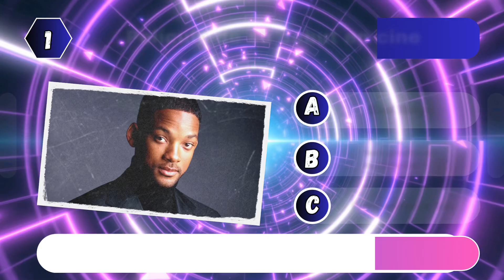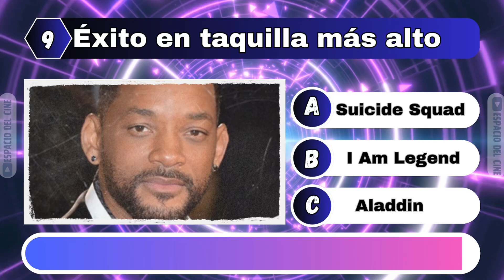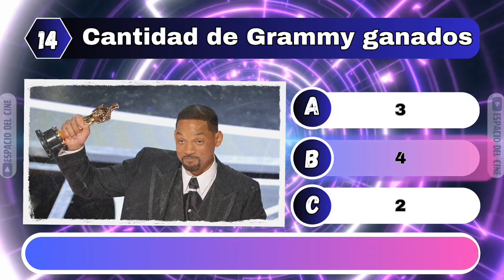Trivia de Will Smith: ¿Eres un Fan Verdadero? 🧞‍♂️ | ¡Descúbrelo Aquí! 🚀